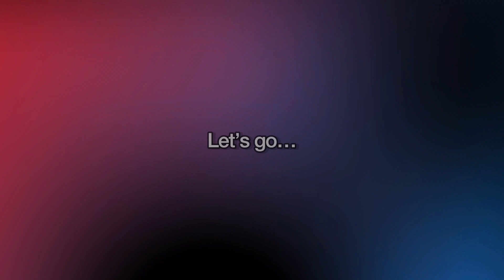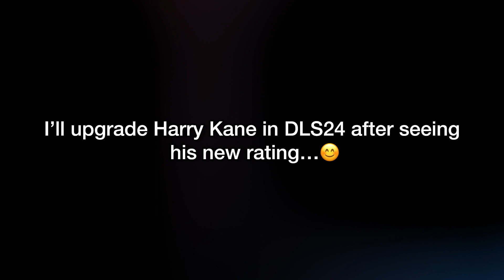Worlds Best Players For DLS 23 & DLS 24 | My Squad Reveal 😍🔥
Happy Diwali Everyone… love and light ☺️

I was thinking about this video for the last 2 years but I could not make it. but finally… in this I am revealing my best legendary team with you guys… It took me 2 years of hard work to build this team.